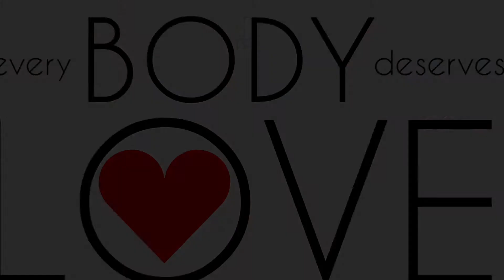Every Body Deserves Love | Takes on NYC Streets